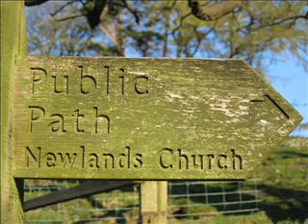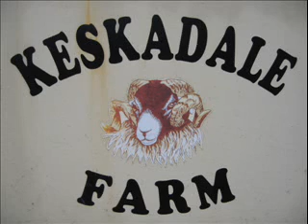An ascent of Robinson and views in and around Keskadale.